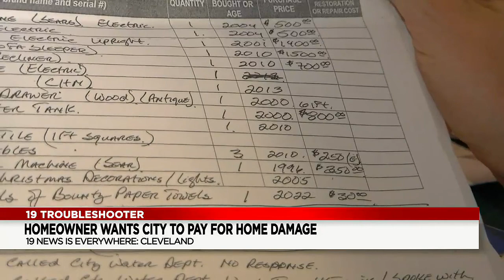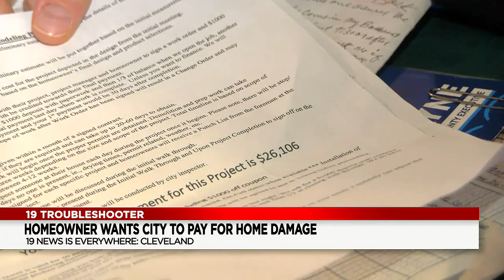Cleveland woman wants city to pay for flooded basement caused by water department